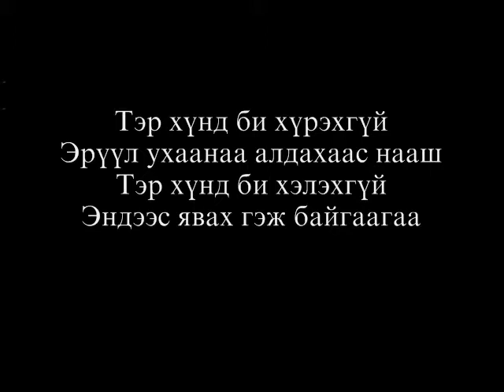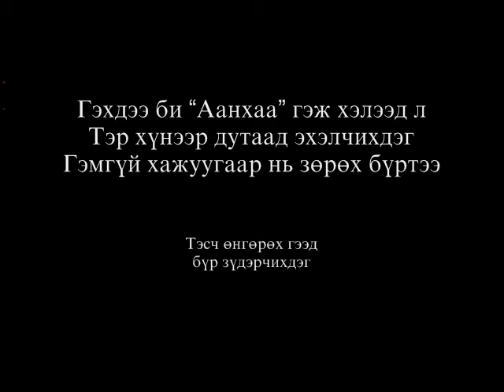NARANGEREL.P - SALEDOD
Writen by Narangerel.P
Times New Roman Mon 2011 CD